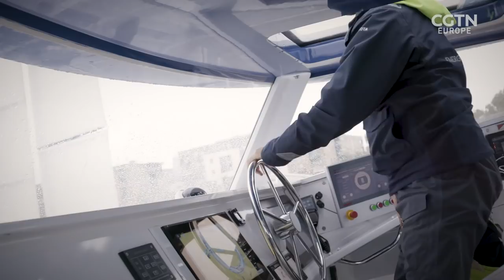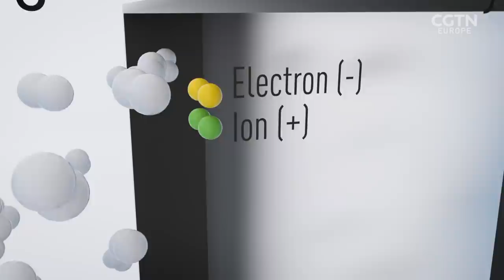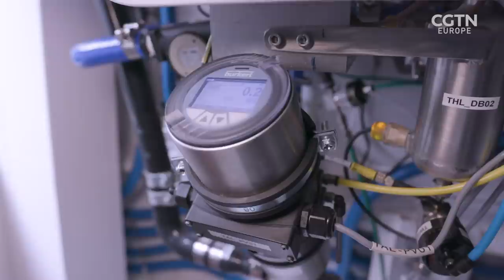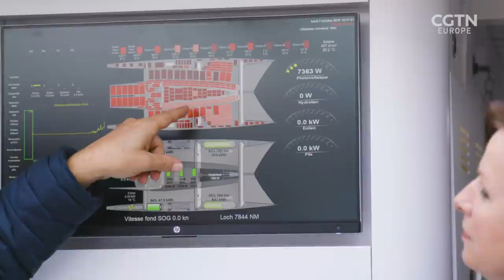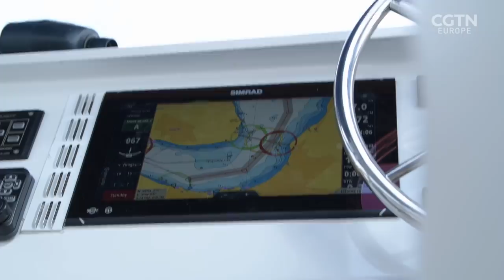The hydrogen boat demonstrating a sustainable future for shipping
The shipping industry is one of the most polluting due to its reliance on fossil fuels. Emma Keeling meets the captain of the Energy Observer, a vessel of the future powered by electric propulsion thanks to a mix of renewable energies and a production system that creates hydrogen from seawater.